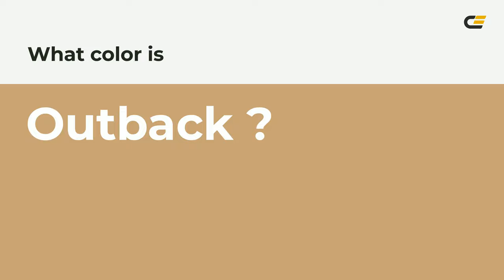Outback color c9a375 hex color - Brown color - Cool color c9a375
What color is Outback ? c9a375 hex color - Brown color - Cool color c9a375

Hex c9a375 Color Code is also known as Outback color.